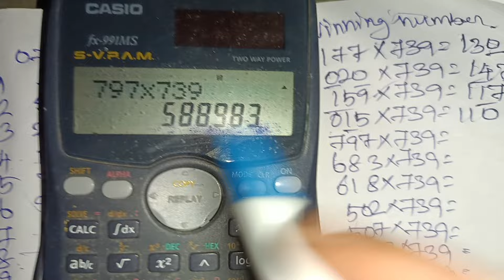Win Win W 764 Kerala lottery guessing 08-04-2024 | பெருக்கல் முறையில் 739 பயன்படுத்தி வெற்றி பெற